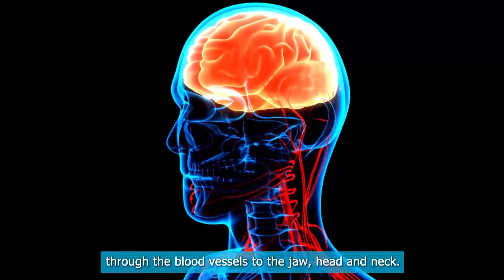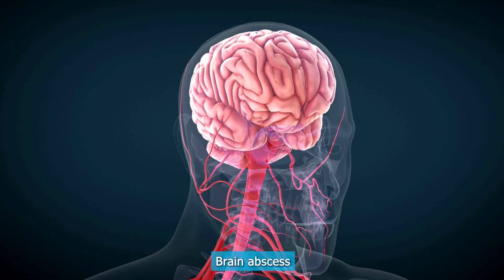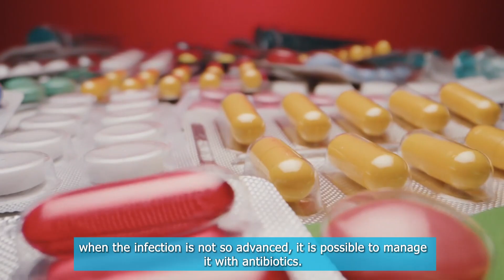What are the symptoms of a spreading tooth infection?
What are the Symptoms of a Spreading Tooth Infection? | Dental Health
In this video, we will discuss the symptoms of a spreading tooth infection, a common dental problem that can have serious consequences if left untreated. Dental infections can occur when bacteria penetrate the dental pulp (nerve) and can spread to other tissues, such as blood vessels, bones, and other areas of the oral cavity. We will explore the symptoms of a dental infection, including pain, sensitivity, gum swelling, and fever, among others. We will also discuss the potential complications of a spreading tooth infection, such as osteomyelitis, cellulitis, and sepsis, which can be life-threatening if not addressed promptly. Moreover, we will highlight the importance of timely treatment and proper management of dental infections to prevent further complications. Treatment options, such as root canal treatment or endodontics, will also be discussed. If you suspect that you may have a spreading tooth infection, it is crucial to seek prompt dental care to prevent the infection from spreading further. Watch this video to learn more about the symptoms of a spreading tooth infection and the importance of early intervention for dental health.